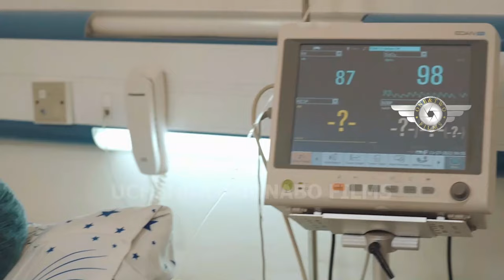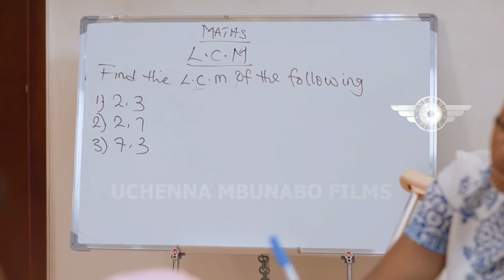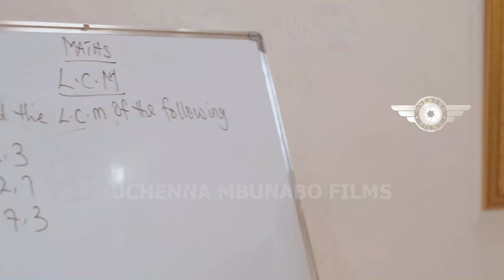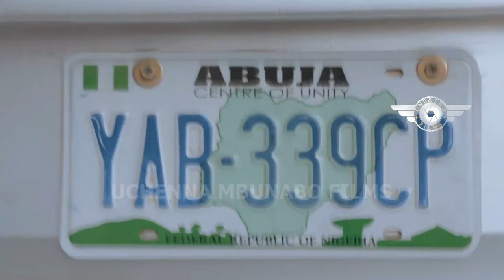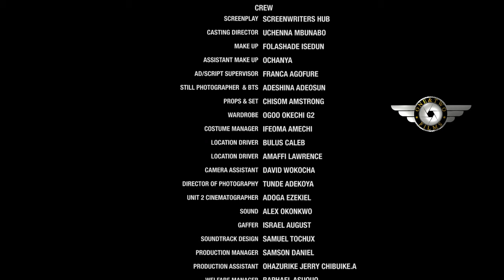the billnaire needd a home teachr 4 his daughtr after interview the cripple girl he found a wife-NG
Cast:
Producer:
Director:

NEW HAVEN